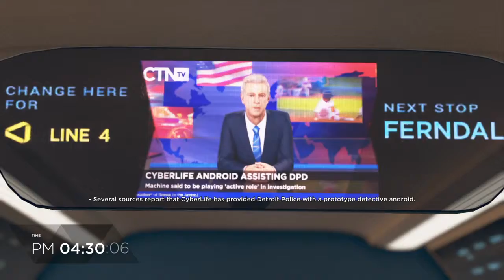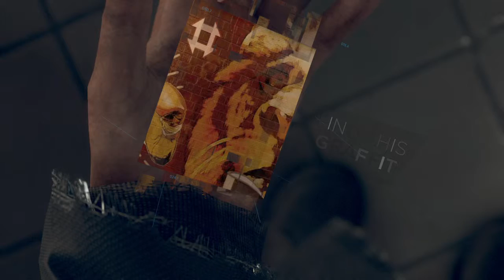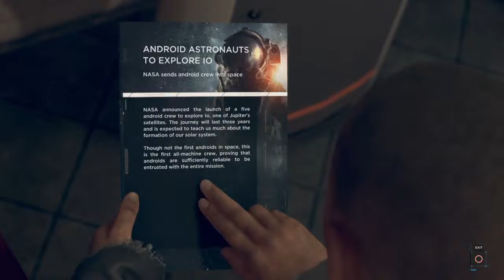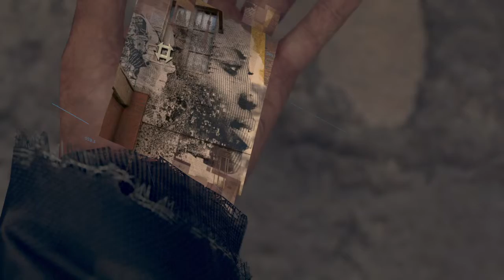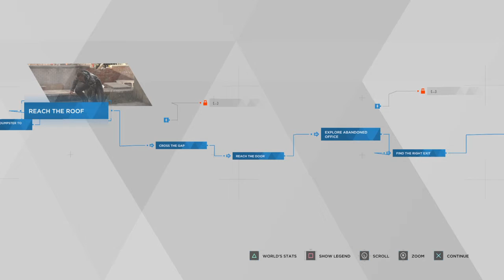Detroit: Become Human Walkthrough | Welcome to Jericho | Part Seven